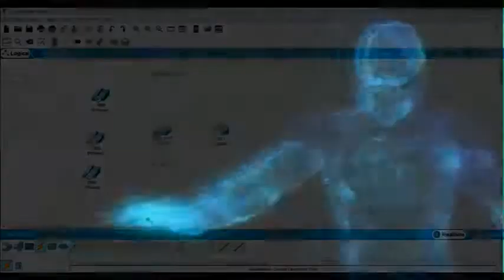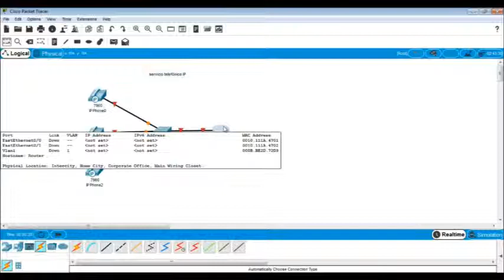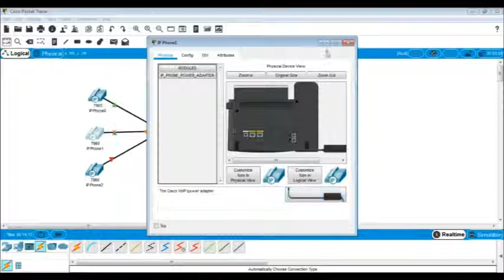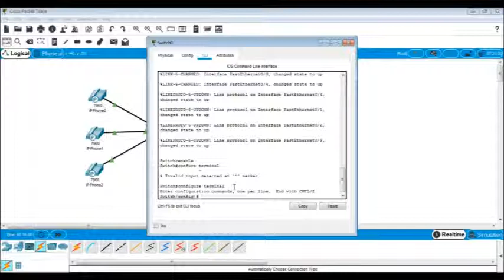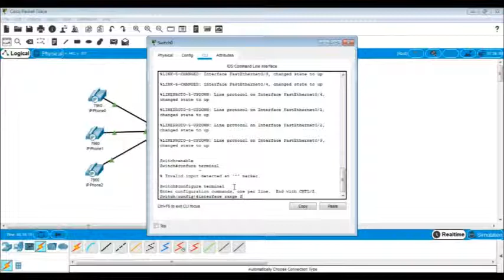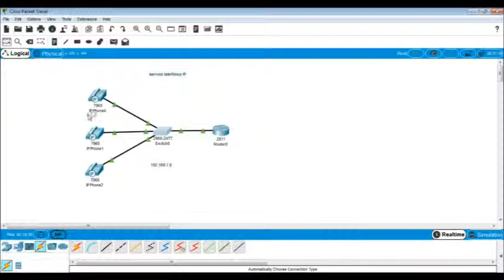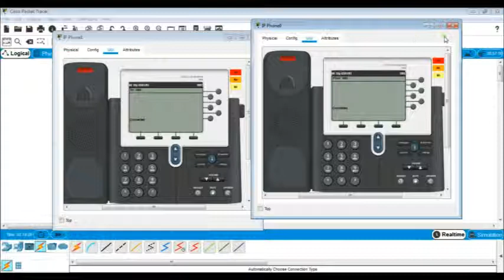YEZID ORLANDO POLANIA TEMA TELEFONÍA